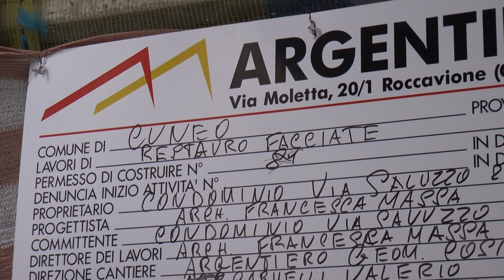STILE ARTIGIANO 28 marzo 2023 - TELEGRANDA (ch 81)